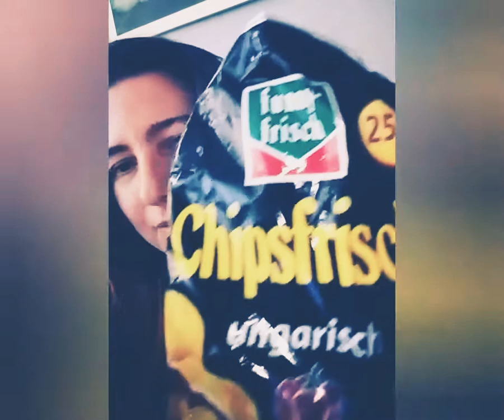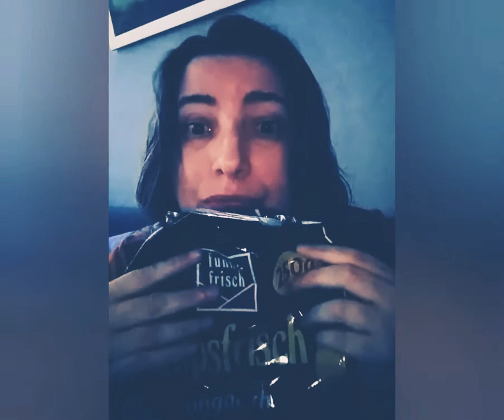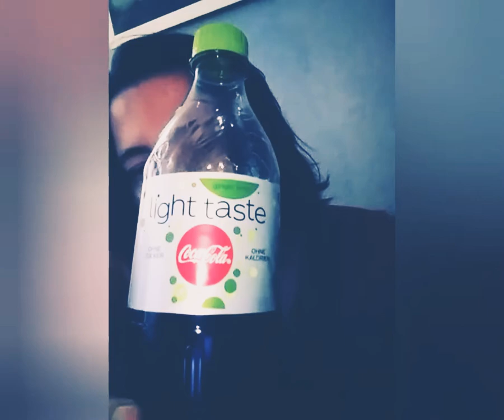*eating Chips & drinkingCoke*EXTREME CRUNCH EATING SOUNDS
Hey there :-) Remember, everyone has a different ASMR triggers so I hope you enjoy the sounds on my channel. Please dont forget to wear headphones for more enjoyable experience.

Take a moment to rest your eyes & breathe deeply 😌

xoxo
Auszeit für dich ♥ .  💓💕
deutsch/german .
Much love, Ina ♥